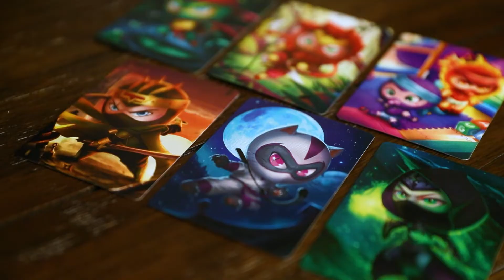Tiny Ninjas: Heroes (Kickstarter Campaign Video)